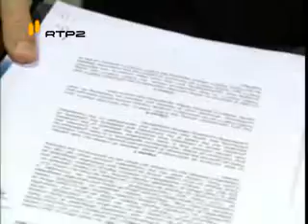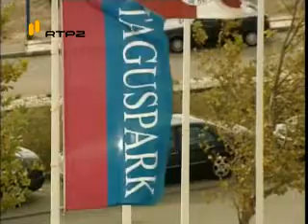Taguspark no programa Iniciativa da RTP2 - Video 2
Reportagem sobre o Taguspark no programa Iniciativa da RTP2